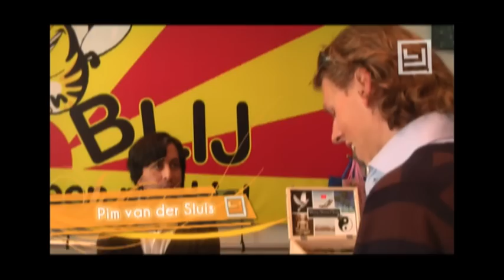Y, the creators unit: Voor een appel en een ei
Dit is Y, the creators unit. Dit keer gaan Ravinder Sampat (Ra) en Pim van der Sluis (Pim) ouderwetse ruilhandel bedrijven in het centrum van Breda. Voor een appel en een ei proberen de heren zoveel mogelijk terug te krijgen. Dit alles om die extra creativiteit op te doen voor de eerste videoclip die ze gaan produceren: Bon Garçon - Freek u.